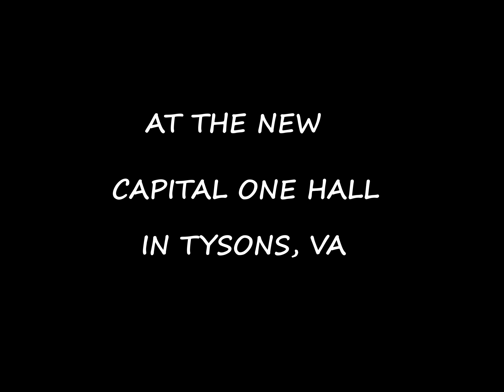We Rock 22 - Sep 16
Artist and on sale announcement coming soon!